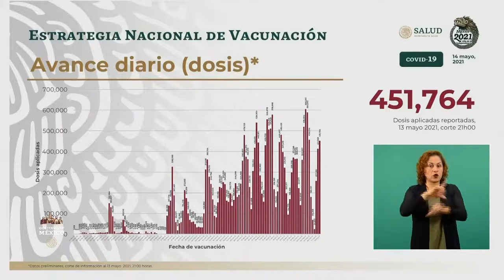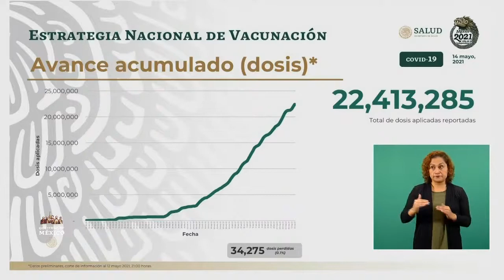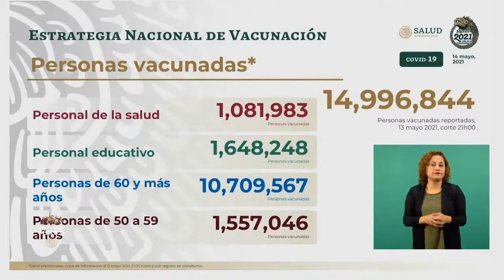COVID19 Avances de Vacunación en México. 14 mayo 2021.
Conferencia de Prensa COVID19.14 de mayo de 2021